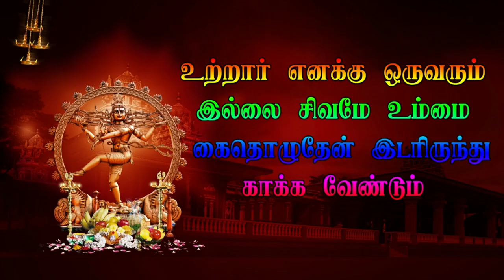3 Karumbalur Veerapathira Nadagam